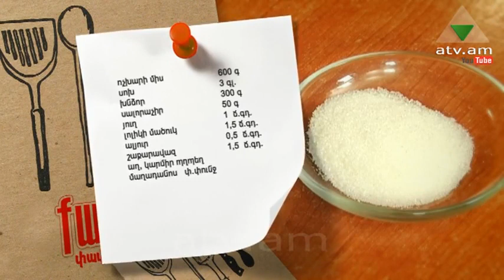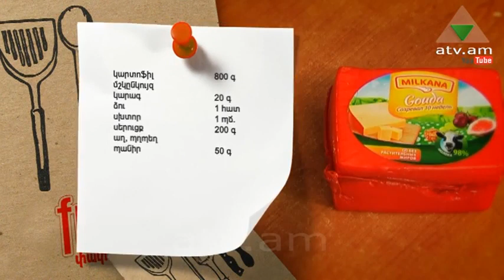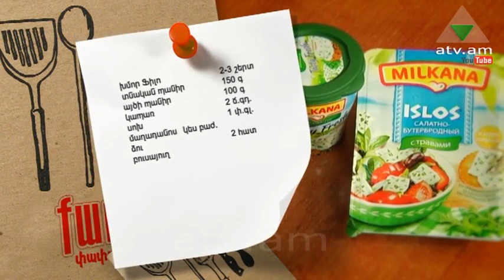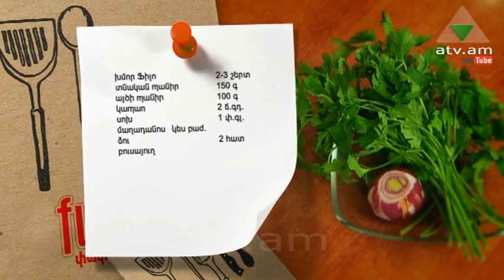12 июля 2023 г.(2)